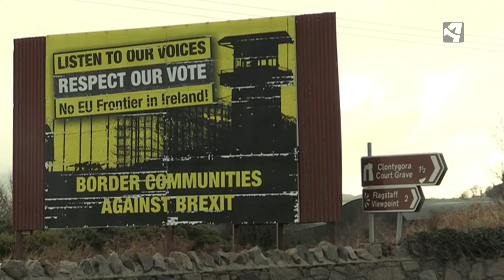MAY SIGUE ADELANTE